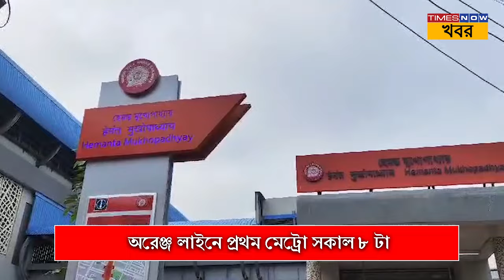Kolkata Metro| অরেঞ্জ লাইনে বদল প্রথম ও শেষ মেট্রোর সময়, পুজোর আগেই বেলেঘাটা পর্যন্ত মেট্রো পরিষেবা?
বদলে গেল কলকাতা মেট্রোর অরেঞ্জ লাইনের পরিষেবা। কবি সুভাষ এবং হেমন্ত মুখোপাধ্যায় স্টেশন থেকে প্রথম ও শেষ মেট্রো এখন যথাক্রমে সকাল ৮টা ও রাত ৮টায় ছাড়বে। এছাড়া পুজোর আগেই বেলেঘাটা পর্যন্ত মেট্রো পরিষেবা চালু হতে পারে, জানালেন কলকাতা মেট্রো রেলের সিপিআরও কৌশিক মিত্র।